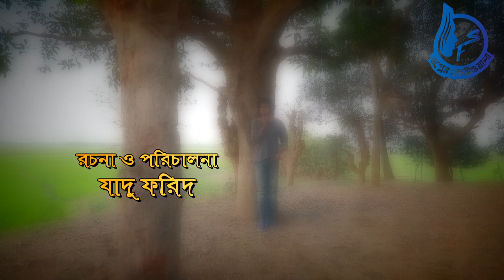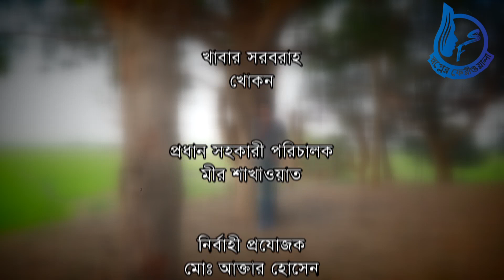Ek Rater Khela | এক রাতের খেলা | Sanita | Jamshed Shamim | New Short Film 2019 | New Natok 2019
Short Film : Ek Rater Khela | এক রাতের খেলা |
Writer & Directed : Jadu Farid
Starring : Sanita, Jamshed Shamim, Jadu Farid etc
Cinematography : Hasanuzzaman Rajib
Editing : Momin Sarkar
Language : Bengali
Label : Swapner Feriwala